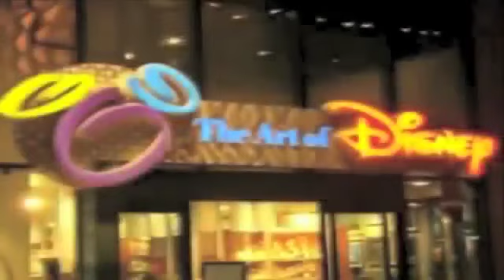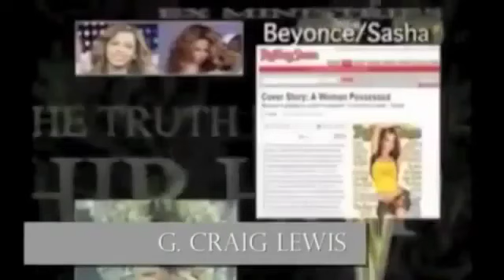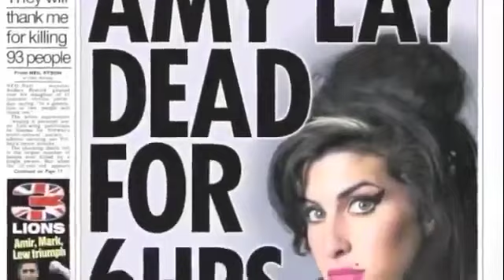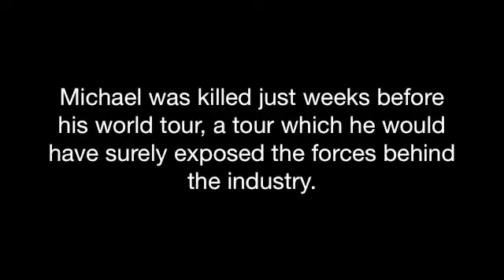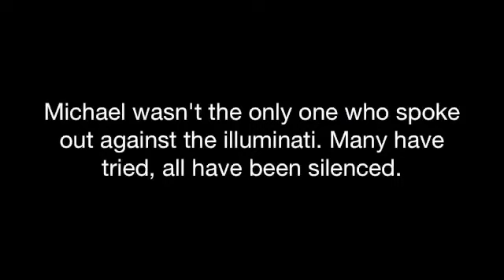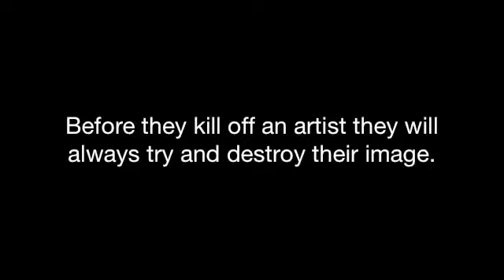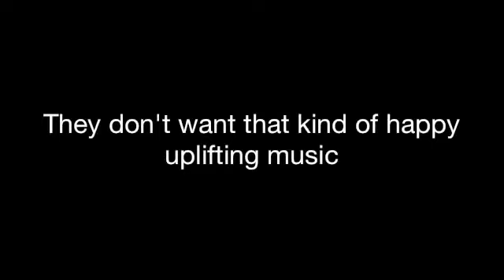🎩 Satanism In The Music & 😈 Entertainment Industry 🔥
"What's really going on in hollywood? Nobody knows... The worst thing to call someone is crazy.. I don't understand this person, so their crazy.  It's dismissive.  Maybe they're not crazy.  Maybe their environment is a little sick."  -- Dave Chappelle

😈 Parental Advisory Warning 💀 This Video Contains Adult Material & Is NOT Suitable For Children 👻

Taurus: May 14 - Jun 19 (37 days)

Gemini: Jun 20 - Jul 20 (31 days)

Cancer: Jul 21- Aug 9 (20 days)

Leo: Aug 10 - Sep 15 (37 days)

Virgo: Sep 16 - Oct 30 (45 days)

Libra: Oct 31 - Nov 22 (23 days)

Scorpio: Nov 23 - Nov 29 (7 days)

Ophiuchus: Nov 30 - Dec 17 (18 days)

Sagittarius: Dec 18 - Jan 19 (32 days)

Capricorn: Jan 20 - Feb 15 (28 days)

Aquarius: Feb 16 - March 11 (24 days)